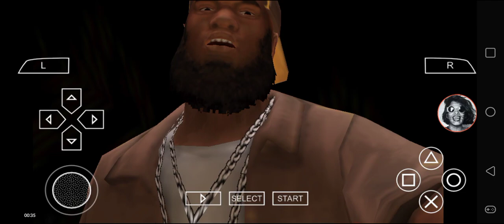Def Jam FFNY The Takeover - Freeway vs Crazy Legs @ The Pit